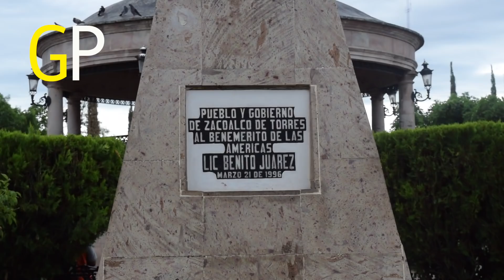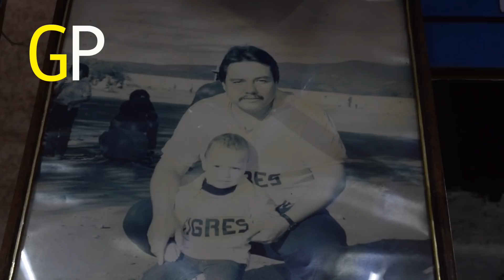¡Buscando GUANTES DE PORTERO en la MEJOR TIENDA DEPORTIVA del Sur de GUADALAJARA, JALISCO🧤!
Espero les guste el video, amigos de Guantes de Portero.

ÉXITO EN TODO LO QUE HAGAN AMIGOS DE GUANTES DE PORTERO, ESPEREN NUEVAS SORPRESAS. DISFRUTEN SUS PARTIDOS Y DEJEN TODO EN LA CANCHA.